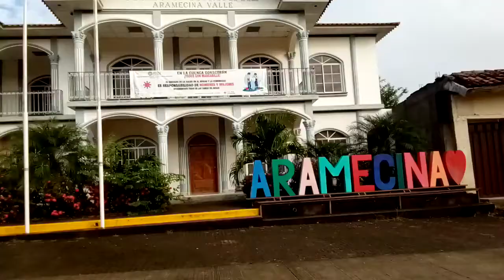🇭🇳🏚️🏜️🏘️ Aramecina, pueblo de Valle en el sur de Honduras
El municipio de Aramecina es uno de los que forman parte del departamento de Valle. Su clima es muy caluroso y es colindante con la república de El Salvador.
A sus orillas pasa la autopista del canal seco.